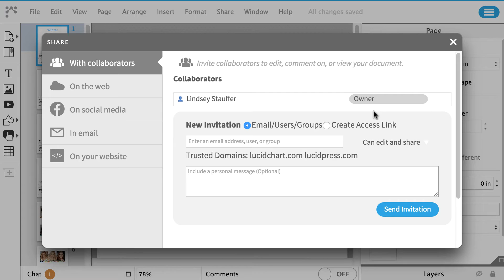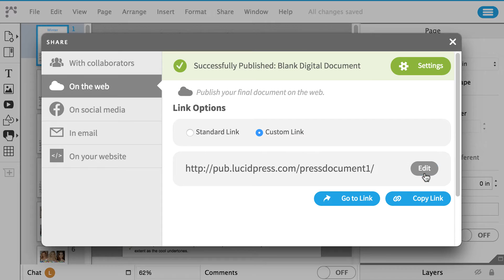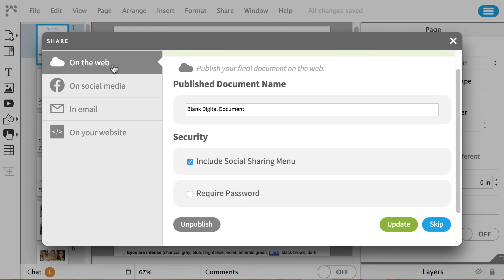Share & publish your Lucidpress documents [ Lucidpress Tutorials ]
Learn how to share your Lucidpress document in a variety of ways — including sharing with collaborators, on social media, in an email, on your website, or even how to publish your document to the web.

Lucidpress is an easy-to-use design + brand management platform that empowers anyone and everyone to create beautiful content. Start creating your own content for your personal or business projects today